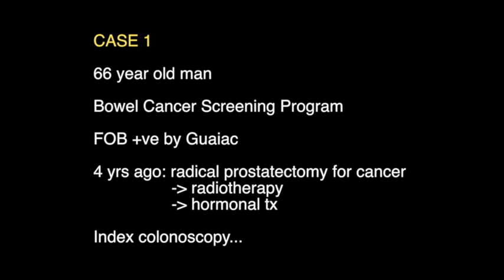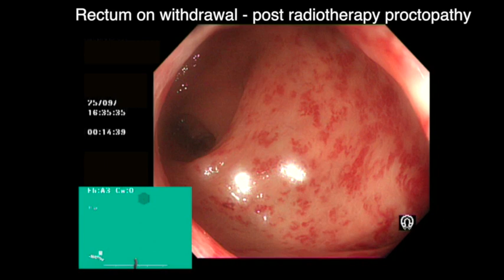SUBMARINE COLONOSCOPY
PREPARE TO DIVE! The attached video shows 3 cases where water assisted colonoscopy was used to reach the caecum. I like the term “submarine colonoscopy” as used in the old literature (see below). In one of these cases, there was sigmoid diverticular disease and in another case the patient had had a hysterectomy, both well known enemies of the colonoscopist.

Most of the pain during colonoscopy insertion is felt at the passage of the sigmoid colon and at the sigmoid-descending colon junction. The sigmoid colon is suspended in the abdominal cavity by mesentery and is not fixed directly to the retroperitoneum. It is mobile, and, in the left lateral position, infused air collects in the sigmoid colon pulling it up to the right side of the body. The sigmoid is also lengthened thus facilitating loop formation.

These days, with the advent of foot operated water pumps, it has become quite fashionable to use water-assisted colonoscopy to facilitate the passage of the scope, particularly through the left colon. The idea is to reduce looping/ stretching of the sigmoid colon thereby reducing pain.

The technique is not a modern invention and was first described by Japanese endosocopists in the 1980’s and 1990's (1-5). Some of these early papers were in Japanese and overlooked by Western endoscopists. The early pioneers used terms such at “water-navigation colonoscopy,” “submarine colonoscopy” (my favourite) and “collapse-submergence colonoscopy.” In modern literature, water-aided insertion techniques have been broadly divided into "water immersion" and "water exchange." (6-8)

Water immersion (AKA infusion or instillation): water is infused as an addition to gas insufflation, which is used when strictly necessary. It is an unstandardised technique. Air pockets can be used to bypass bowel content. Unclean water is aspirated as needed to allow a safe progression during insertion. Most of the infused water is removed during withdrawal.

Water exchange is a more standardised technique. Infusion of water and simultaneous suction of gas results in substitution colonic content with a layer of clear water, allowing gas-less instrument insertion to the cecum without colonic elongation and maximising cleanliness during insertion.

With both of these techniques, withdrawal is carried out using gas insufflation. Endoscopists have also used hybrid techniques which combines these two methods. The views are generally limited on insertion using water-assisted colonosocopy and most of the looking is done during the withdrawal phase.

REFERENCES

1. Sakai Y. Colon examination and diagnosis with colonoscopy. Gastroenterological Endoscopy. 1988;30(Suppl.1):2925-7 (in Japanese).

2. Abe K, Hara S, Takada Y, et al. A Trial on water pouring method during colonoscopic insertion. Yakuri to Chiryo. 1986;14 (Suppl.1):108-12 (in Japanese with English abstract).

3. Sekioka T, Kosuga T, Endou K, et al. A new insertion technique of the colonoscopy: The submarine method. Gastroenterol Endosc. 1990;32:1461-8 (in Japanese with English abstract).

4. Mizukami T, Yokoyama A, Imaeda H, et al. Collapse-submergence method: simple colonoscopic technique combining water infusion with complete air removal from the rectosigmoid colon. Dig Endosc. 2007;19:43-48.

5. Mizukami T and Hibi T, American Journal of Clinical Medicine 144, Special Issue 2010, 7(3): 144-146, How I Teach My Trainees “Water Navigation Colonoscopy”

6. Cadoni S, Leung FW, Radaelli F: Methods and techniques for unsedated colonoscopy: a systematic review. J Interv Gastroenterol 2015; 5: 25–31.

7. Cadoni S, Leung FW: Water-assisted colonoscopy. Curr Treat Options Gastroenterol 2017; 15: 135–154.

8. Cadoni S, Falt P, Rondonotti E, et al: Water exchange for screening colonoscopy increases adenoma detection rate: a multicenter, double-blinded, randomized controlled trial. Endoscopy 2017; 49: 456–467.